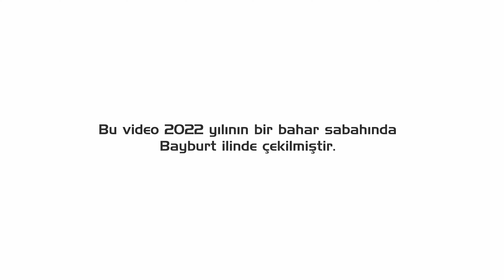Gözderesi Göleti | BAYBURT